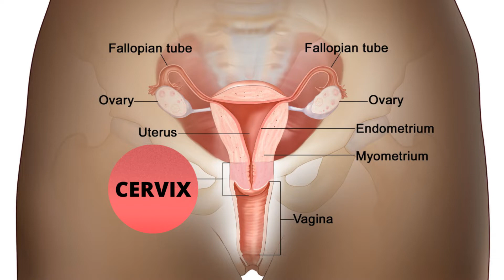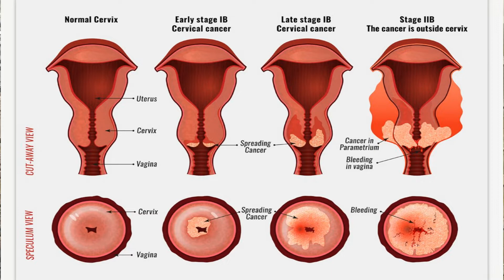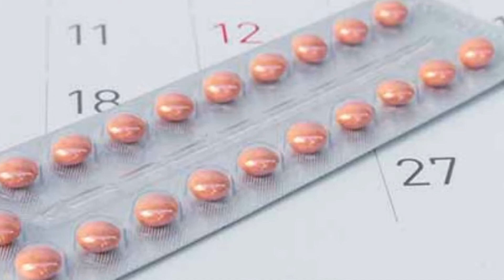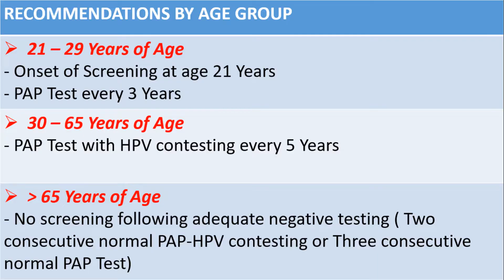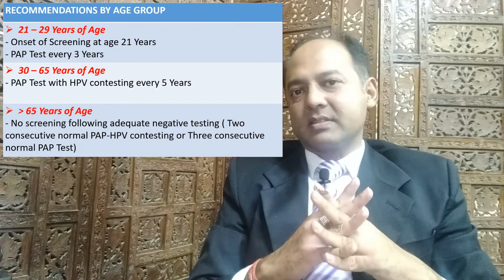CERVIX CANCER, cervix cancer symptoms, bacchchedaani ke muh ka cancer, screening methods.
all about cervical cancer, its symptoms, its prevention & screening benefits.